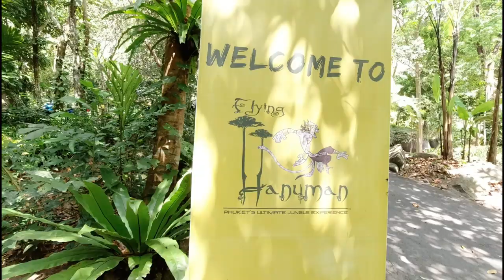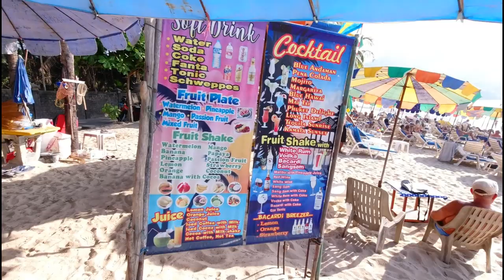PHUKET ADASI ,TAYLAND (NO.4)- TROPİKAL ORMANDA ZİPLİNE - KAMALA PLAJI - YELKENLİ VE MOTORLU ÇİFT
Daha önce Tayland'da Bangkok ve Pattaya'yı gezip aşık olan Motorlu Çiftiniz bu kez Phuket adasına aşık oldu. Meğer burası bambaşka bir cennetmiş. Mutlaka daha güzel yerleri de vardır tabii; ama unutmayın bu bizim ilk gidişimiz ;) Kendisi Andaman denizinde bulunan oldukça büyük bir eyalet. Bizim kış günlerimiz orada en güzel mevsimleri olan serin mevsime denk geliyor. Serin dediysem yağışsız ve nemsiz bol güneşli günler yani. Phuket biletlerimizi çok önceden aldık ve güzel bir otelden yerimizi ayırttık. Konaklama bölgesi olarak Patong'u seçtik. Patong adeta herşeyin ortasında. Gece hayatı da oldukça renkli olduğu için burayı tercih ettik.  Özellikle ilk kez gidiyorsanız tavsiye ederiz. Soldan akan trafiğe daha önceden alışkın olduğumuz için hiç toplu taşıma derdiyle uğraşmadan temiz temiz gezmek için hemen motor kiraladık. Bu ada için en az bir hafta ayırmalısınız. Vaktimiz kısıtlı olmasa bir hafta da ekstradan sırf yatmaya ayırırdık :)
     Şu günlerde virüs belasından seyahat planlarını herkes rafa kaldırdı; ama bir gün herşey düzelirse, burayı görmenizi isteriz.
    4. Bölümde tropikal bir adada yapılması gereken en güzel aktivitelerden birine katıldık. Flying Hanuman isimli bir zip line (çelik halatlarla oradan oraya uçmaca) turuna çıktık. Mutlaka yapın tavsiye ediyorum.  Ülkemizde de var ama balta girmemiş bir cangılda yüzlerce metre yüksekligindeki ağaçlardan oradan oraya 300 m uçma şansınız yok :)) Rehberler de çok eğlenceliydi. Maceradan sonra ikram ettikleri yemek şahaneydi..3 saat süren heyecanın ardından Patong'un kuzeyindeki Kamala Plajına gittik ve akşamı orada karşıladık..
     Yol üstünde ya da otelinizde pek çok tur firması broşürü göreceksiniz.Biz acentadan tutun da restorana , masaj salonuna kadar Tripadvisor'daki müşteri puanlarına bakarak seçtik...Keyifli seyirler :)